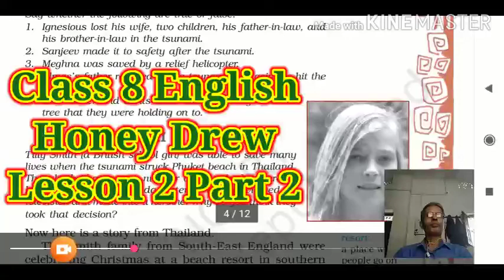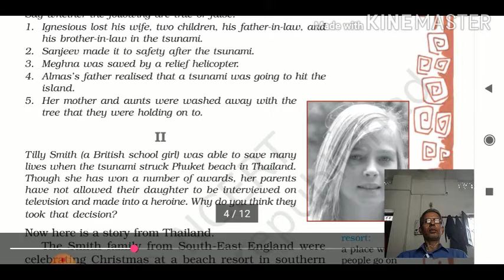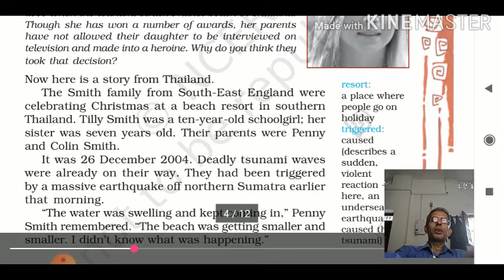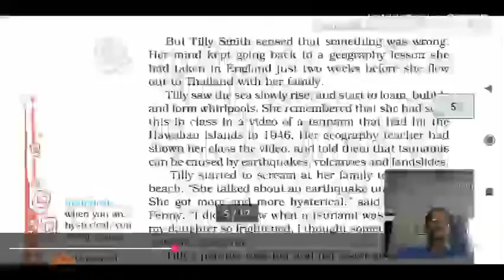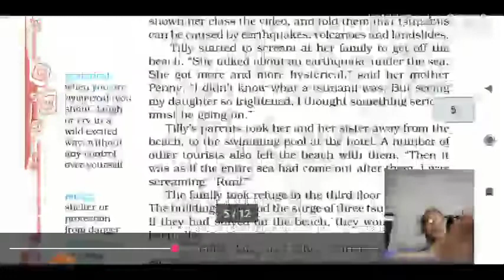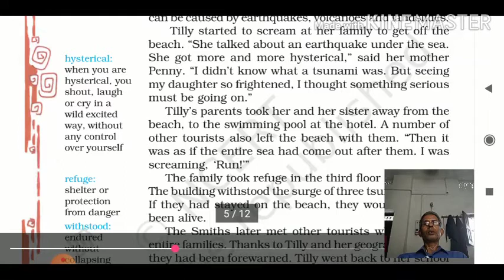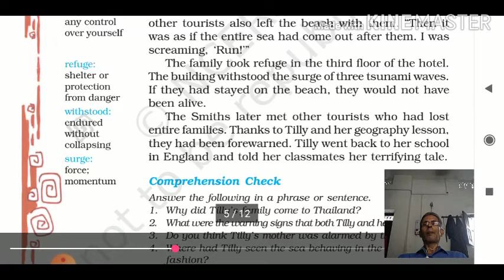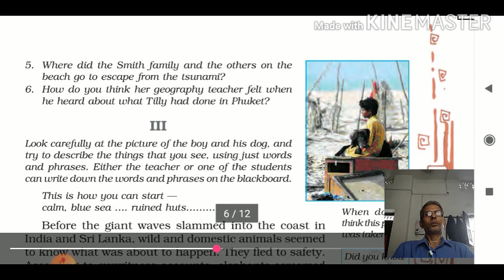Class 8 English (Honey Drew) Lesson 2 Part 2